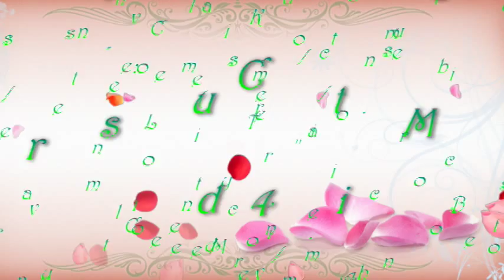~Extraordinary ~Clean bandit Feat.Sharna Bass(2014) - |Download Link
Extraordinary Clean bandit (2014)

Genre : House
Label : Warner Big Beat/Atlantic
Writer(s) : Jack Patterson, Grace Chatto, Gustave Rudman ,James Napier
Producer(s) :Jack Patterson, Mark Ralph

Lyrics:

[Verse 1:]
You can see there's something in the way
I've tried to show you, my door is open
Since you've chosen, to leave me frozen
Am I the only one, who sees what you've become?
Will you drift away?
We're running out of time, two wrongs can make it right
Could I make you stay?

People making choices they can't fake
Sacrifice it all and maybe say

[Chorus:]
Something extraordinary
Something real (something real)
To fill my days and nights with something
That I can feel (I can feel)
I'm not gonna compromise
Surely you can sympathise?
Say you feel the same

[Verse 2:]
You've wandered down a path I can't explain
Have you seen her? The grass is greener
To let me pass you by would be a shame
If she's your only then why're you lonely?
Cause I'm the only one, who know the things you've done
I'm so good for you
Could I make you do

[Chorus]

[Hook:]
Just don't say it will be alright
I'm not holding yourself in your arms tonight
Don't say it will all be fine
In only a moment you'll say goodbye

Something extraordinary
Something real

Something extraordinary
Something real

[Hook]